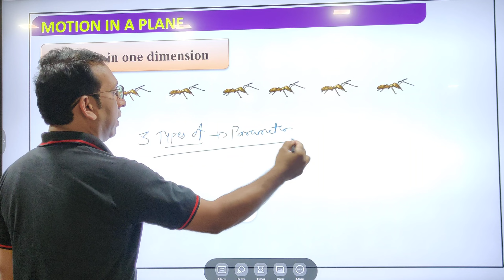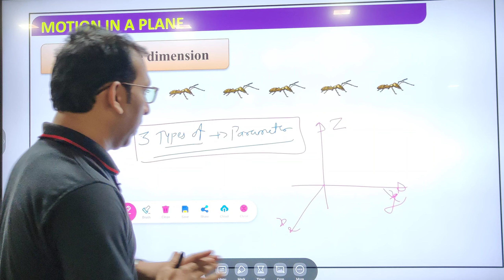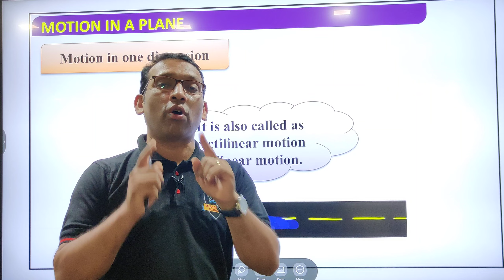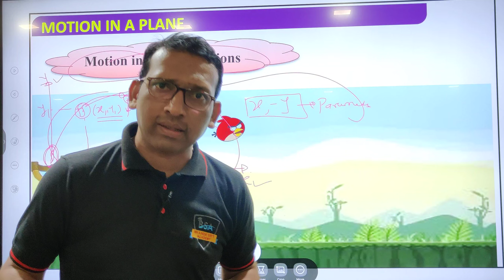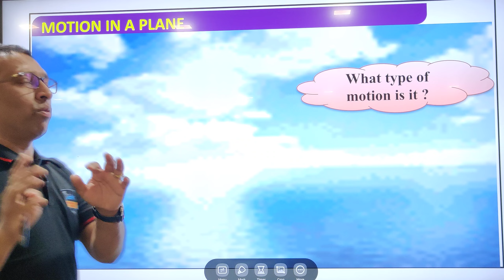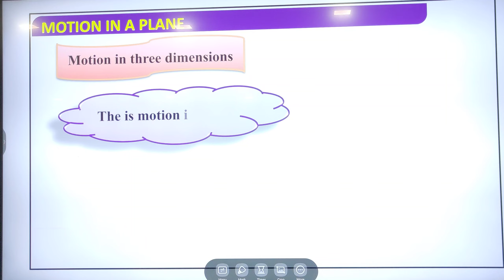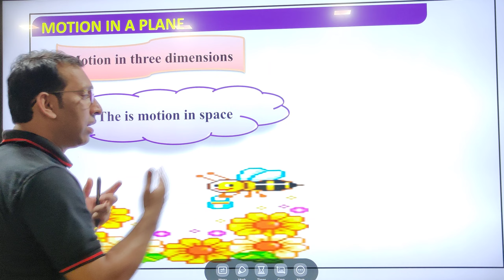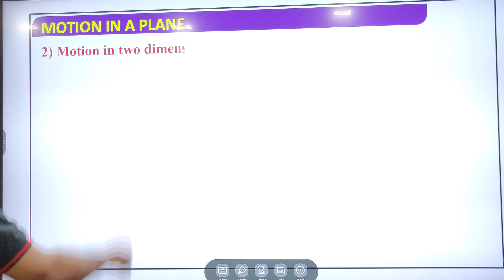OF MOTION Types of Motion By BHANDE SIR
This Video Will Gives You Complete Idea About Types of Motion